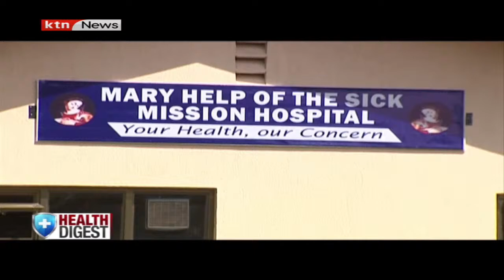Health Digest: Lack of enough blood in hospitals is the leading cause of maternal mortality in Kenya